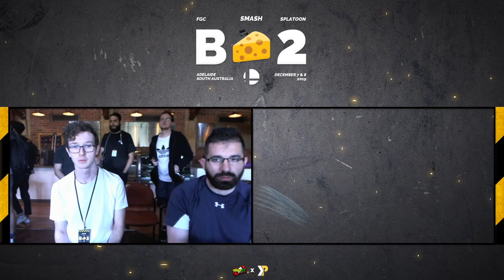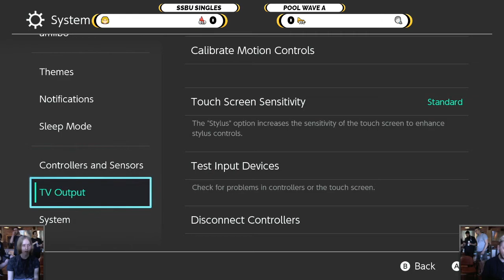Big Cheese 2 - SSBU Pools - Side Stream Full Broadcast